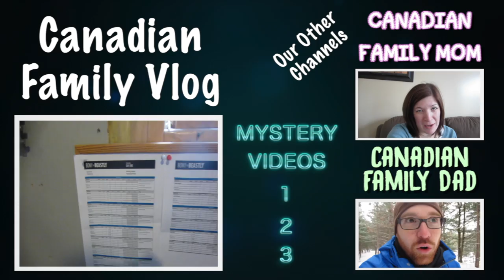INTERNET OVERDOSE! | Daily Vlog #329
We have overused our internet and have 5 days left before it renews! It is horrible to live a life without Google by your side. We will still try our best to get videos out at a good time but we have to upload them off site so it may take longer. Sorry!

Other Channels